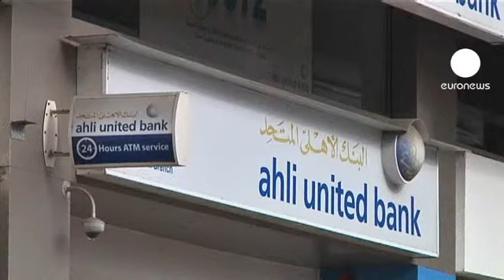يموت الإقتصاد وتحيا الحرية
إستأنفت البنوك في مصر  نشاطها اعتباراً من يوم الأحد وذلك بعد العطلة الاجبارية التى استمرت على مدى تسعة أيام نتيجة الظروف الراهنة التى تمر بها مصر.  من جانبه، حدد البنك المركزي المصري الحد الأقصى للسحب اليومي للأفراد بنحو 10 ألف دولار.